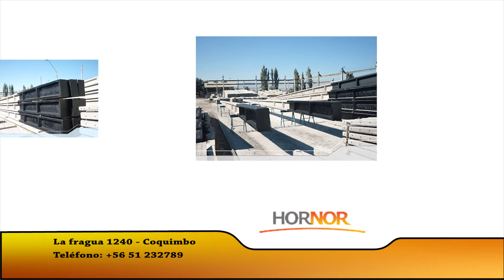Hornor S.A.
Empresa dedicada a la fabricación de postes y otros prefabricados de hormigón.

Dirección: Gladys Marín 6030
Estación Central